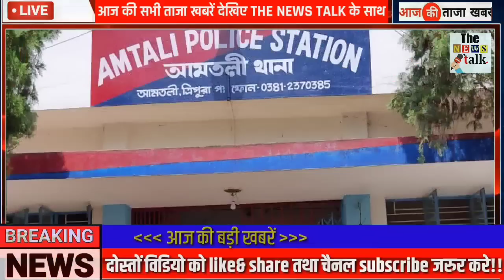अभी अभी : 22 अगस्त 2022 की बेहद चौंकानेवाली खबर | Top 50 | Non Stop News | PM Modi Breaking_News UP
21 अगस्त 2022 आज की बड़ी ख़बरें | देश के मुख्य समाचार | Top 50 | Non Stop Morning News| PM Modi, मौसम, Latest News, Trending News, up, bihar, Rajasthan News, Rajasthan Patrika, Pterol DISEL, punjab News, khan sir, Budget 2022, , kejrival, Bhagwant Mann, Nupur Sharma

21 अगस्त 2022 आज की बड़ी ख़बरें | देश के मुख्य समाचार | Top 50 | Non Stop Morning News| PM Modi,मौसम, punjab politics BJP Congress Today Breaking News 21 August 2022 आज के मुख्य समाचार बड़ी खबरें भारत + Variant Weather News

21 अगस्त 2022 आज के मुख्य समाचार, taza khabre, मौसम, PM Modi, kisan andolan live Today_breaking_news​ आज 21 अगस्त 2022 आज की बडी़ खबरें | देश के मुख्य समाचार | 21 अगस्त 2022 taza khabre PM Modi Nonstop News ! आज 21 अगस्त 2022 के मुख्य समाचार, PM Modi news, Today Breaking News, Headlines Today Breaking News ! आज 21 अगस्त 2022 के मुख्य समाचार, PM Modi news, GST, sbi, petrol, gas, Jio, 21 अगस्त 2022 Nonstop News

Gujarat,
Haryana,
Himachal Pradesh,
Jharkhand,
Karnataka,
Kerala,
Madhya Pradesh,
Maharashtra,
Punjab,
Rajasthan,
Tamil Nadu,
Telangana,
Uttarakhand,
Uttar Pradesh,
West Bengal

Today Breaking News,आज 21 अगस्त 2022 के मुख्य समाचार,ताजा खबरें,taja khabre,taja samachar,sarkari khabre,किसान